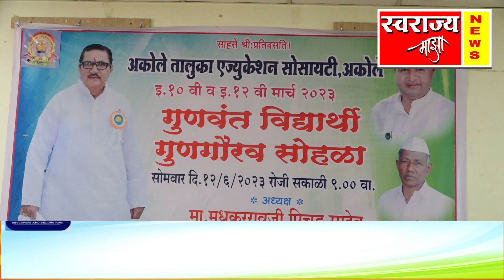कन्या विद्यालयाच्या गुणवंत विद्यार्थ्यांचा सत्कार वैभवराव पिचड यांचे हस्ते संपन्न